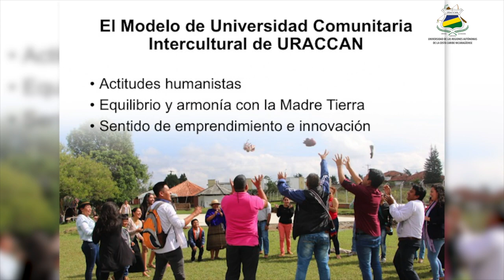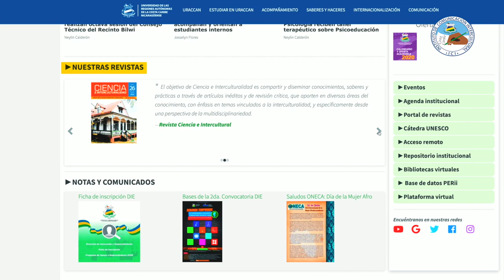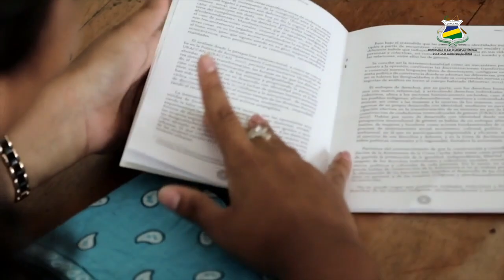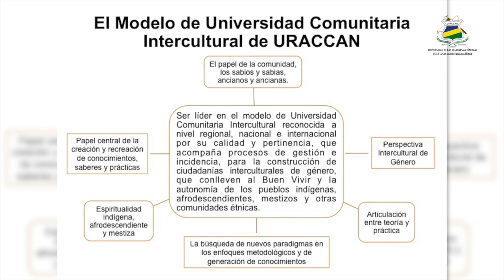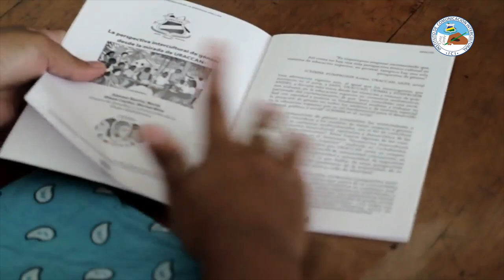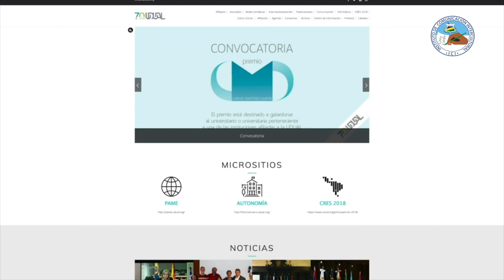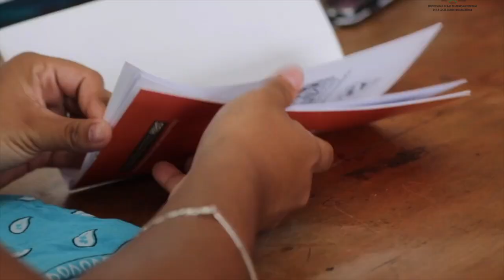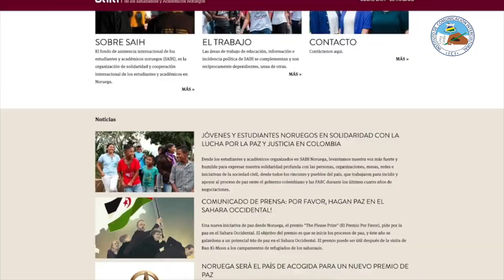Educación Superior Intercultural e Internacionalización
URACCAN participó en el programa televisivo: Universidad para la Paz, del Consejo Nacional de Universidades (CNU) a través del PhD. José Luis Saballos Velásquez, Secretario General de esta institución, en donde se abordó el tema: “Educación Superior Intercultural e Internacionalización”.